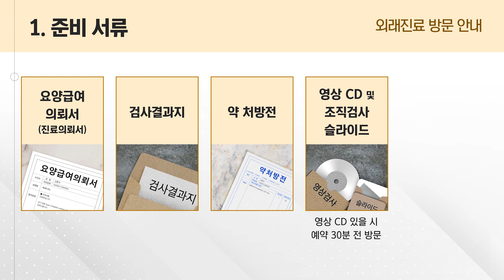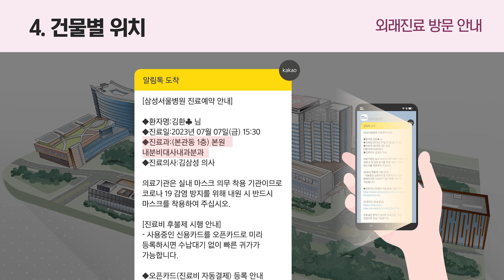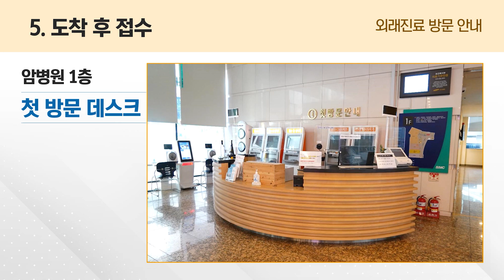삼성서울병원_외래진료 첫 방문 안내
삼성서울병원 외래진료 첫 방문 안내 영상입니다.